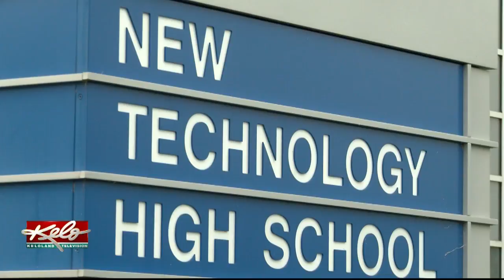New Tech School Year Starts With Community-Based Project